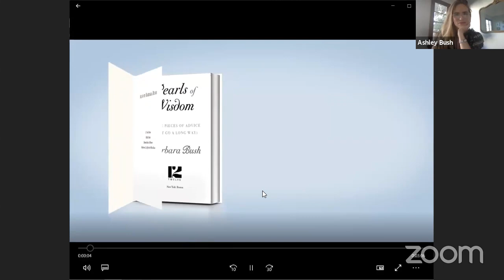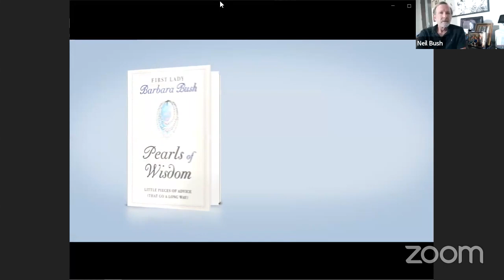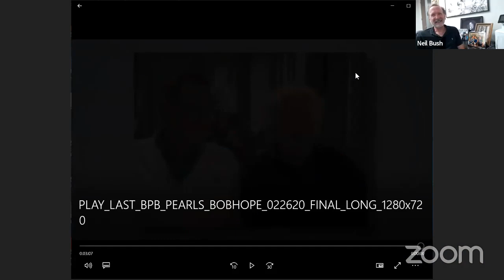Jean Becker: Pearls of Wisdom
Barbara Bush was one of America’s most popular first ladies, warm and unpretentious but also possessing a sharp wit and bluntness that led her family to nickname her “the enforcer.” Her advice ranged from such practical admonishments as “don’t complain and don’t explain” to the whimsical (and still practical): “If you have a lot of tension and you get a headache, do what it says on the aspirin bottle. ‘Take two aspirin’ and ‘Keep away from children.’ ”

Family members and other close associates share what they learned from the late first lady in the newly released Pearls of Wisdom: Little Pieces of Advice (That Go a Long Way). Bush’s ghostwriter and longtime aide, Jean Becker, discusses the book and its remarkable author – joined in the online presentation by Bush’s son, Neil Bush, and his daughters Lauren Bush Lauren and Ashley Walker Bush.

Becker served as Barbara’s deputy press secretary while George H.W. Bush was in the White House and then as the former president’s chief of staff for 25 years. She spoke at the Library in June 2019, discussing Bush’s eventful post-presidency.

All of Becker’s proceeds from Pearls of Wisdom go to support the Barbara Bush Foundation for Family Literacy.